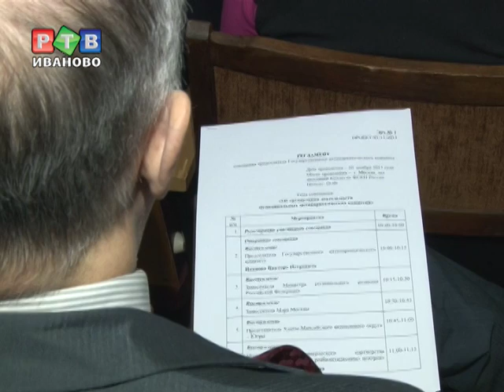Борьба с наркотиками - общая задача